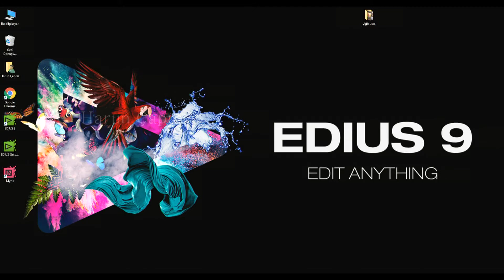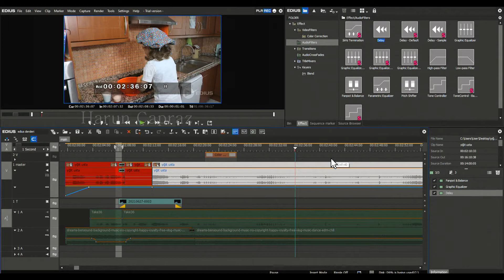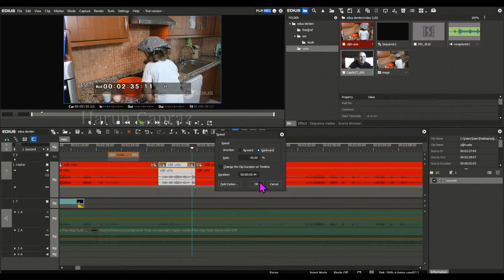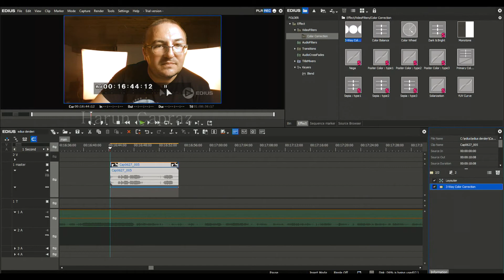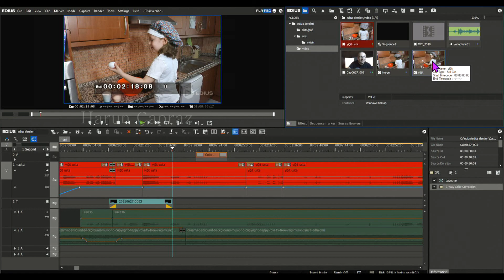Edius'ta Basit Ayarlar Ders15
Bu videoda Edius'ta sıklıkla kullanabileceğiniz basit ayarlardan bazılarını gösterdim. umarım faydalı olmuştur. video ile ilgili soru ve görüşlerinizi @capraz_harun instagram adresinden bana ulaştırabilirsiniz.